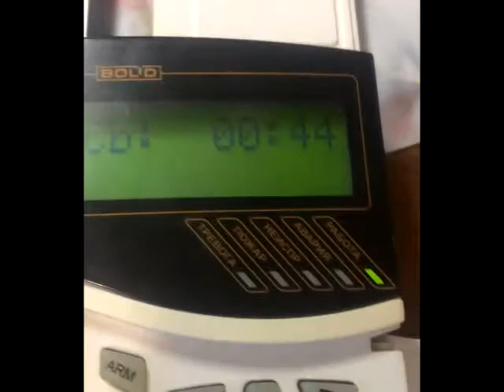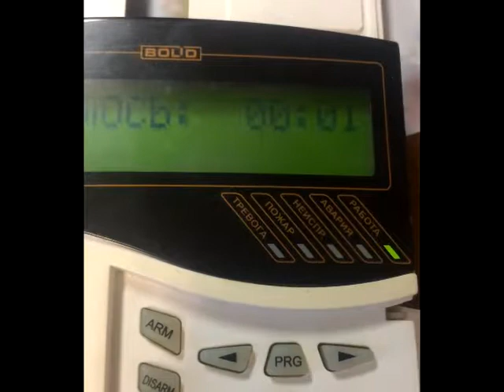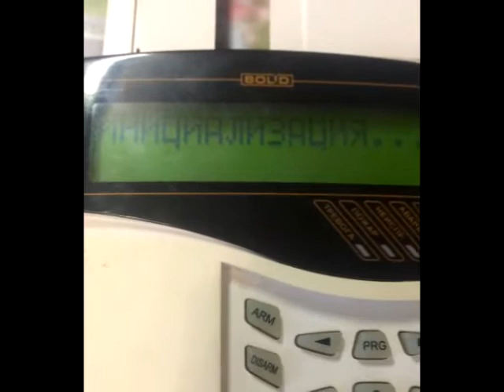Сброс пульта С2000-М на заводские настройки